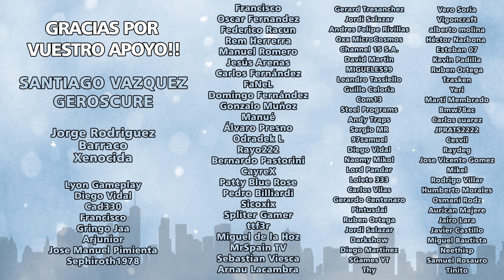👑 Rimworld DLC ROYALTY !! | ep 33 - ABRAM VUELVE A LAS ANDADAS - Gameplay español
Pues si hamij@s!! Ludeon nos ha sorprendido esta misma tarde con un DLC para nuestro bienamado Rimworld!

He grabado este primer episodio de una nueva serie sólo tras ver el trailer, para descubrir con vosotros todo lo que puede traer de nuevo este DLC al juego. Por ahora, lo que he visto me ha llamado muchísimo la atención, pero si queréis esperar un tiempo prudencial antes de comprarlo, podéis seguir esta serie para ver más contenido.

Bienvenid@s y gracias por verlo!!